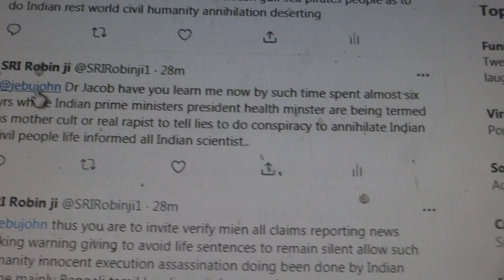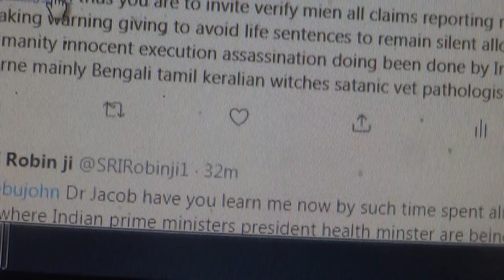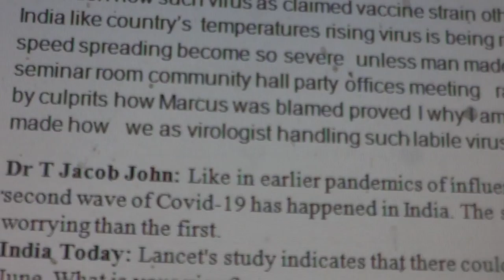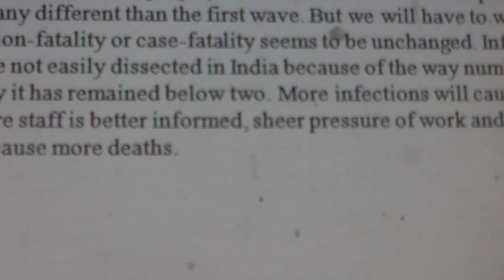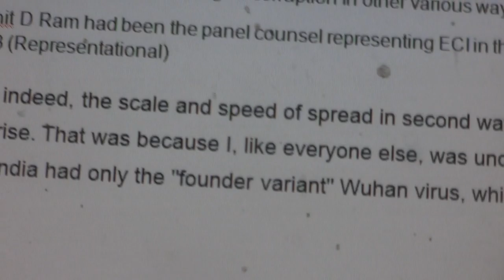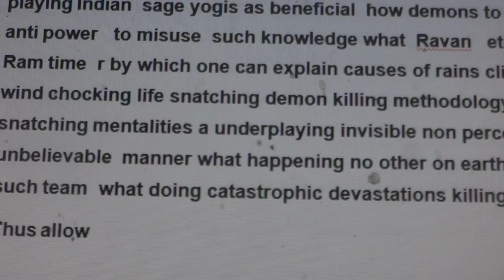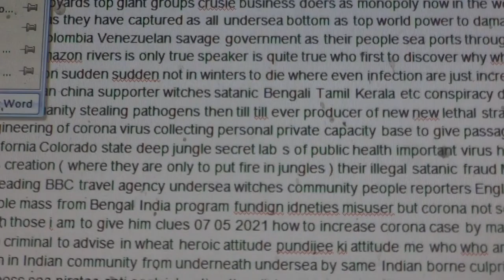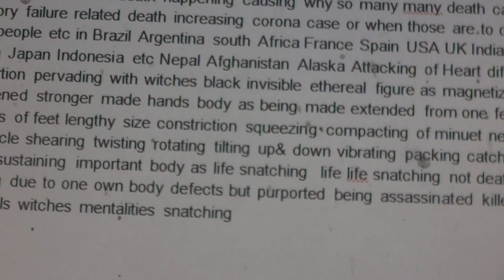Dr T JacobJohn wrong to claim Deaths are proportionate to infections death reporting are too less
Dr T Jacob John:  Unlikely Anytime Soon death reporting are too less
  but Death in second wave of corona how many time higher to government of India as all national Government run private run TV  channels lamenting in almost many many time above hundred time those happened in for same period of statistics of 2020 on death infection spreading      who also to say s if mine theory unless virus brought kept spread man made  then killing as mechanically where corona infection be kept as excuse for deaths natural  no co morbidity  due underneath attacking of heart chest to make compact hardened constriction of vessels tracts etc
 Question how such virus as claimed vaccine strain other pathogens are so sensitive to India like country’s  temperatures rising virus is being remaining stable its transmission speed spreading become so severe  unless man made spreading closed aeroplane seminar room community hall party offices meeting   rail train journey place been used by culprits how Marcus was blamed proved I why I am to reprove those happening been made how   we as virologist handling such labile virus like Rindeprst PPR
Dr T Jacob John: Like in earlier pandemics of influenza and like in other countries, the second wave of Covid-19 has happened in India. The second wave is different and more worrying than the first.
India Today: Lancet's study indicates that there could be over 1000 deaths per day in June. What is your view?
  But consistently it has remained below two. More infections will cause more deaths. While healthcare staff is better informed, sheer pressure of work and shortage of resources may cause more deaths.

 Covid second wave is nearing its peak: Noted virologist Dr T Jacob John
There is no evidence that the variants are evading immunity. Covaxin immunity has been proved to be effective against all new variants, says Dr John in this interview.

 Mohit D Ram had been the panel counsel representing ECI in the Supreme Court since 2013 (Representational)
 Yes indeed, the scale and speed of spread in second wave took me by surprise. That was because I, like everyone else, was under the impression that India had only the "founder variant" Wuhan virus, which was later (April-May 2020) replaced by "D614G" variant.  I was sure that D614G cannot cause a second wave. And it did not. The second wave is mostly being driven by new variants -- UK (B.1.1.7), South Africa (B.1.351) and Brazil (called B.1.28 and as P.1) variants plus two so-called Indian variants (B.1.617 and B.1.618), possibly others. We also had B.1.36 (called N440K). These crept up but no one was checking for these variants -- and government, ICMR, INSACOG, the three responsible agencies failed India. Why no one was watching out is not known but the ultimate place where the buck must stop is the National Disaster Management Agency, which is directly under Union Government. We saved a lot of funds by not establishing virology labs/employing virologists in the Health Management System and now we pay its price in the virus surprising everyone.
 Let mine perception be asked to take over mine advises history  recovery basis  doing meditation   in   learning of inner mystic power playing Indian  sage yogis as beneficial  how demons to  do harm as  anti power   to misuse  such knowledge what  Ravan   etc to do in Lord Ram time   by which one can explain causes of rains climate changes  wind chocking life snatching demon killing methodology  witchcraft life snatching mentalities a underplaying invisible non perceptible in unbelievable  manner what happening no other on earth so far catch such team  what doing catastrophic devastation killing humanity
Thus allow
Indian Raj real meaning as per Lord Ram  seeing failure seeing people lack integrity satanic people had occupied Indian politics Ram yuga newly as Modi failed

The second wave of infections has been even worse in terms of the impact as the country was largely unprepared in terms of health infrastructure and resources like oxygen despite battling the pandemic for over a year. Then why seek accuracy when no other data has accuracy? The overall death rate is low in India for three reasons. One gross under-reporting; second, demographic advantage, with 30% of population below 15 years and only 30% above 45 years. Only 5% are over 65 -- in Europe and US it is 13-15%. Death will be low in a younger population.
If the government will not create policies based on data, then having data will not help. Data collection is also expensive. India has lived all these years without data, reliable or validated, so why this need for data now? I am being rather "cynical" because I have been writing about these lacunae for decades but no other scientist or public health person has supported the demand for a system to have data to drive policy and responses.